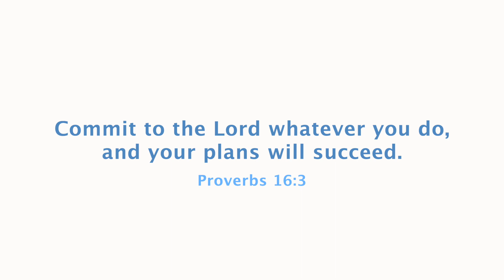Meet Michele Pence from Christian Fm Radio!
Michele Pence is a great business partner to have! Whether you're promoting on Christian Fm radio or attending one of her huge community events like the Bridal Expo or Back to School Expo, she will help your business grow!